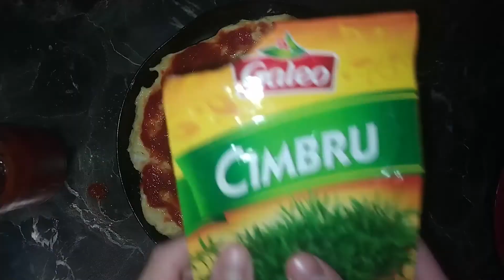Pizza la tigaie și alte rețete simple - Ghidul Bobocului 2021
Cine spune că la cămin nu se mănâncă bine? Ți-am pregătit câteva rețete ușoare, care îți pot face viața de student mai bună.

0:00 Intro
0:13 Pizza... La tigaie?
2:15 Paste cu ton, porumb și maioneză
2:55 Grilled Cheese Sandwich
4:04 Oatmeal
4:58 Outro